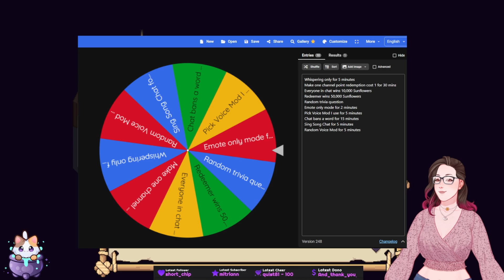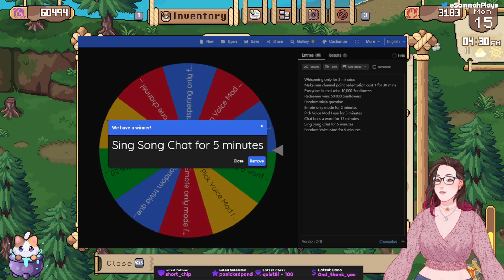Roots of Pacha - Twitch VOD Day 4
Very fun stream, but also, I got DESTROYED by the *Can't say "what" from the Wheel of Pain spin* sdfjskdfjksdfjsdkfjsdkjfsdfkjkj Never again.